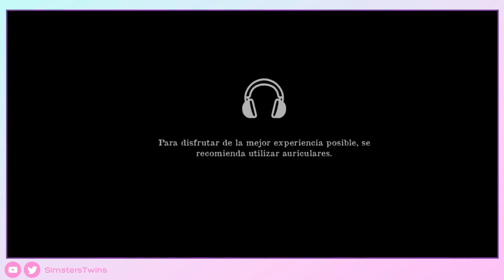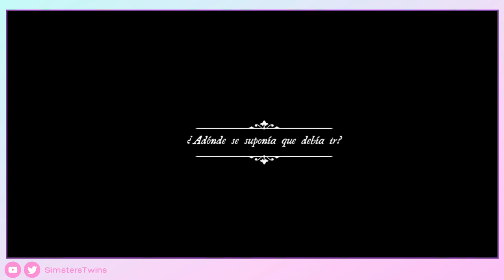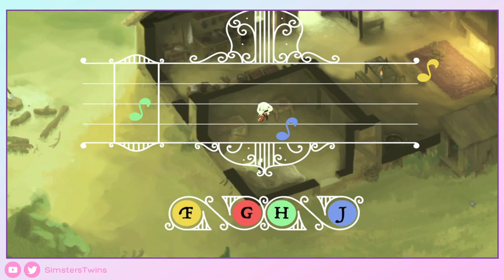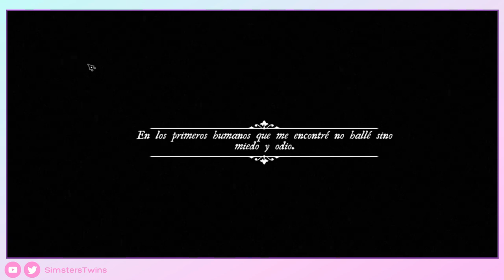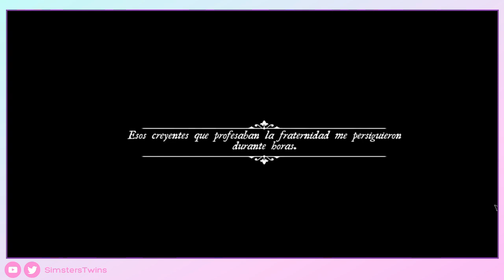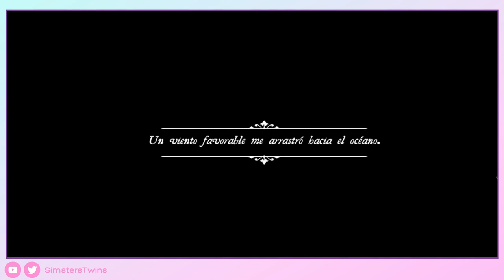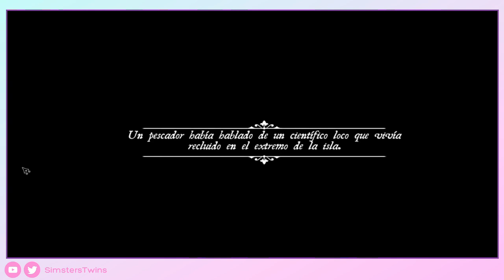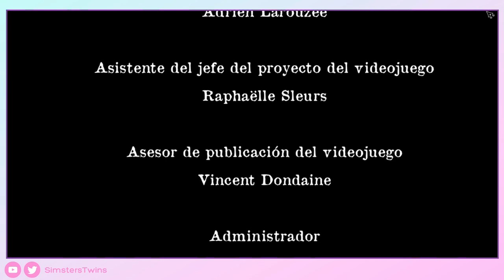♦ The Wanderer Frankenstein's Creature - JUEGO COMPLETO -Walkthrough Sin Comentar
Hoy traemos The Wanderer: Frankenstein's Creature es un juego indie muy bonito e interesante, la historia del Monstruo desde su perspectiva.